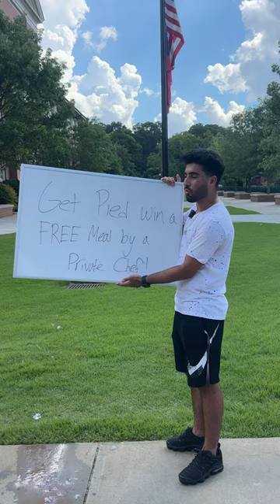She got pied in the face for a free meal!